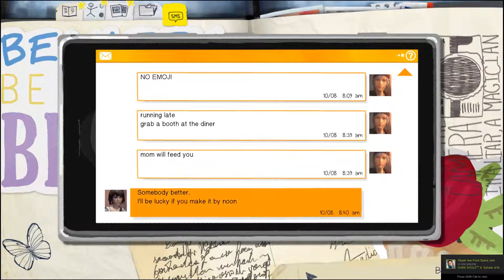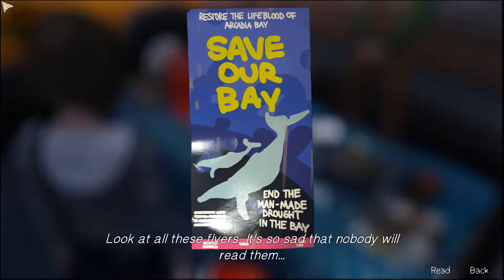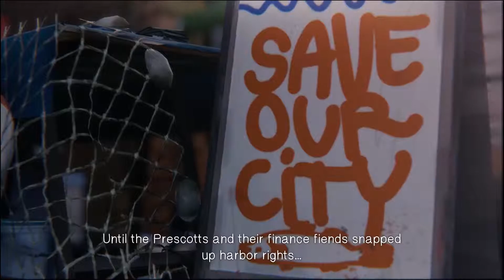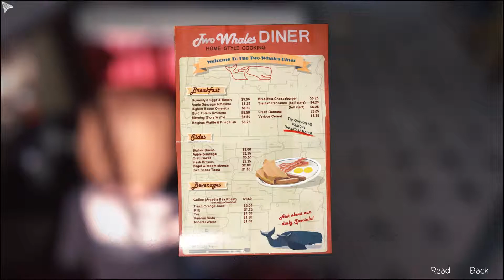Let's Play: Life Is Strange Episode 2 - Two Whales (Part 6)